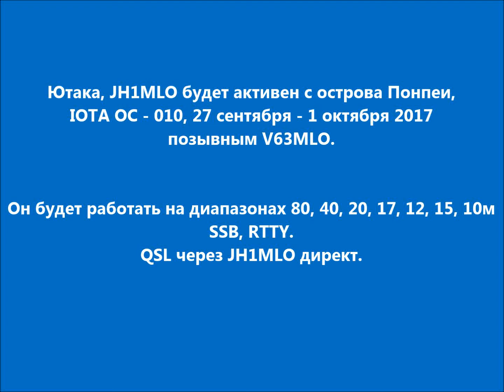V63MLO Остров Понпеи. С сайта dxnews.com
Ютака, JH1MLO будет активен с острова Понпеи, IOTA OC - 010, 27 сентября - 1 октября 2017 позывным V63MLO.